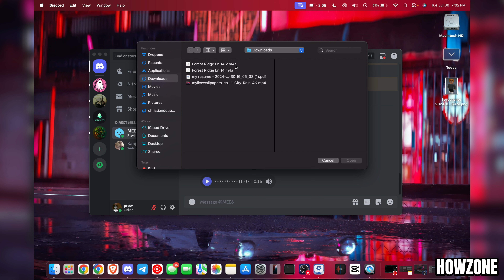Como Enviar Mensagens de Voz no Discord para PC [2024]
Neste vídeo, vou te mostrar como enviar mensagens de voz no Discord pelo seu PC. Aprenda essa funcionalidade importante para se comunicar com seus amigos!